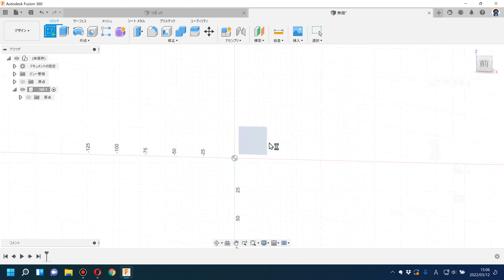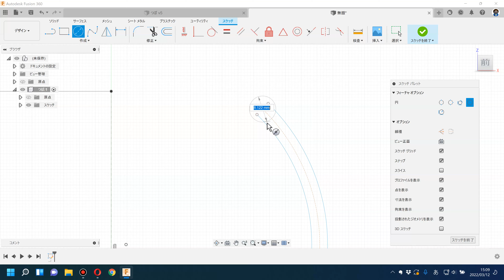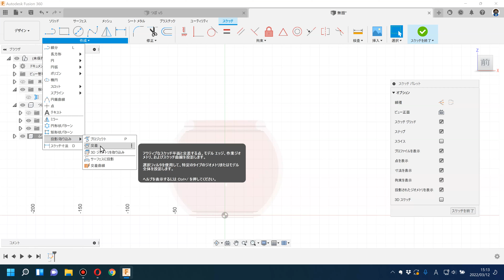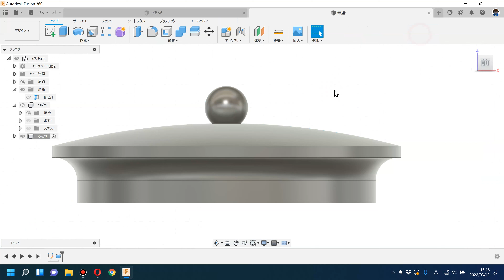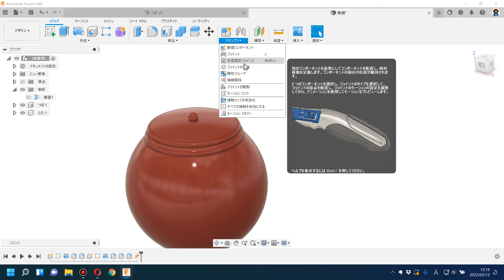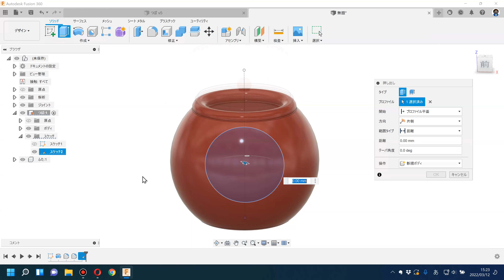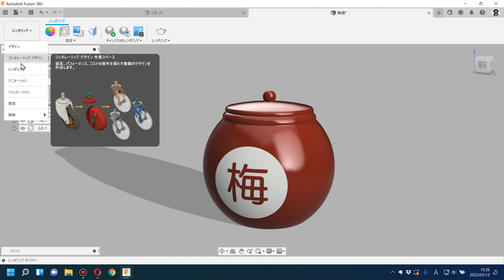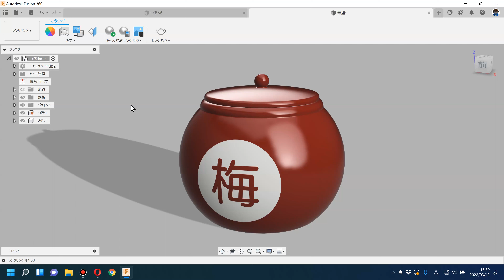Fusion360で「壺（つぼ）」をつくってみたよ～